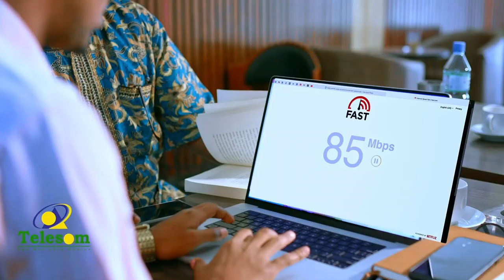Cuqaasha magaha bixiya iyo dadweyanaha Ceerigabo oo sharci daro ku tilmaamay xeerka caymiska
Cuqaasha magaha bixiya iyo qaar kamid ah dadweynaha magaalada Ceerigabo ayaa sharci daro ku tilmaamay xeerka caymiska qaranka Somaliland